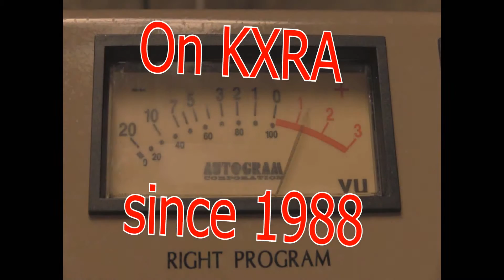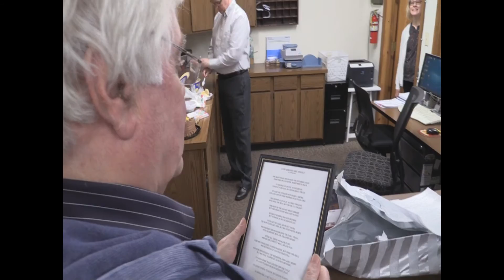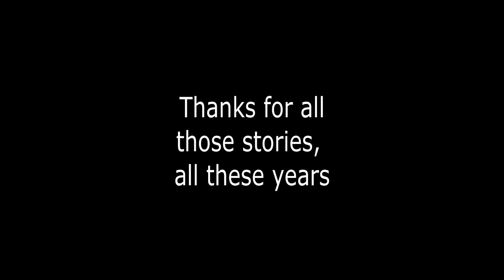Dennis photo montage - updated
KXRA put together a compilation of pictures from Dennis' 28 years at KXRA, plus a little bonus childhood montage.  Dennis retired as KXRA News Director on Friday, January 27, 2017.